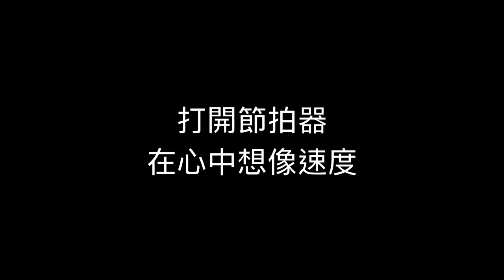Cajon Rhythm：4連音(品萱的木箱鼓課)